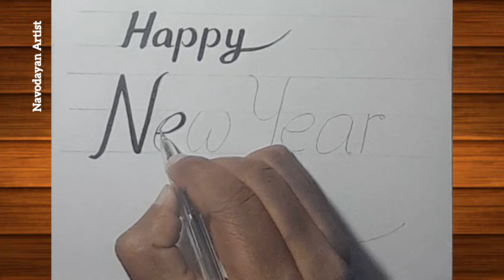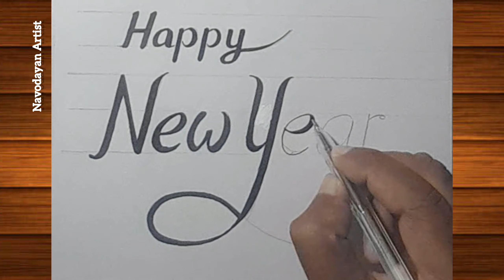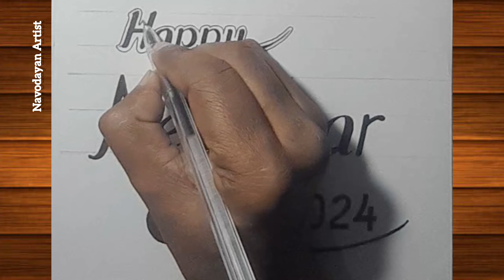Happy New Year 2024 Drawing || Easy step by step drawing ||New Year Greeting Card Design ||Naya Saal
In this video you will see  Happy New Year 2024 Drawing step by step with pencil sketch & Drawing . Thanks

1- A4 White Paper
2- 5B Pencil
3- Black Marker

navodayan Artist

How to draw a Happy New Year 2024 Drawing sketch
How to draw a Happy New Year 2024 Drawing painting
How to draw a Happy New Year 2024 Drawing on paper
How to draw a Happy New Year 2024 Drawing easy way
Step by step draw a Happy New Year 2024 Drawing tutorial
Happy New Year 2024 Drawing banane ka asan tarika
 Happy New Year 2024 Drawing draw kerny ka asan easy tarika